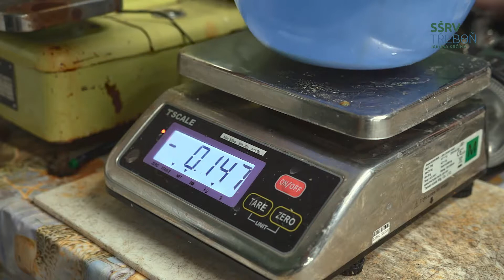Umělý výtěr lína obecného | SSRV Jakuba Krčína Třeboň